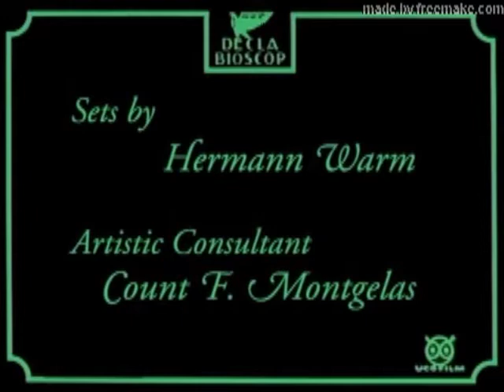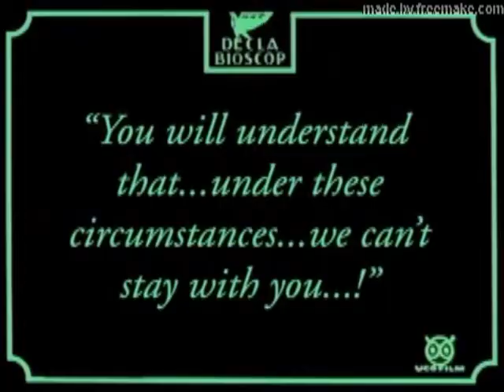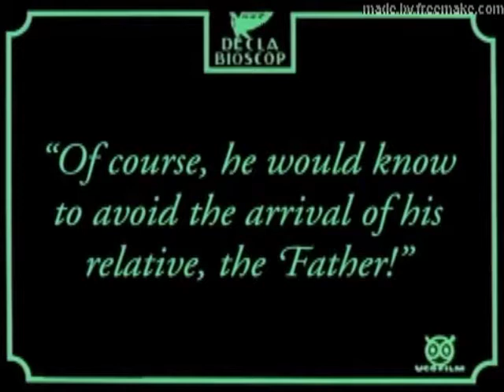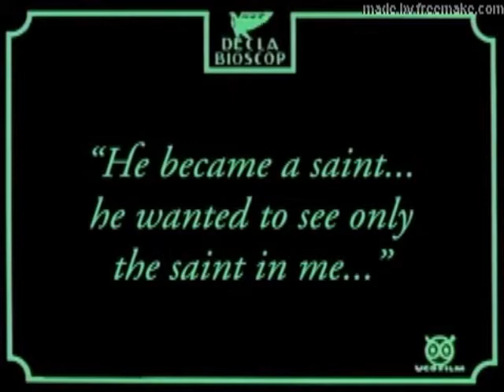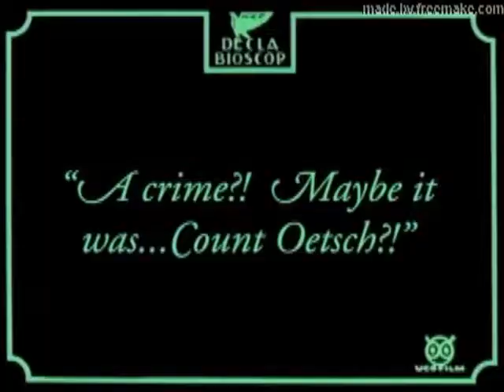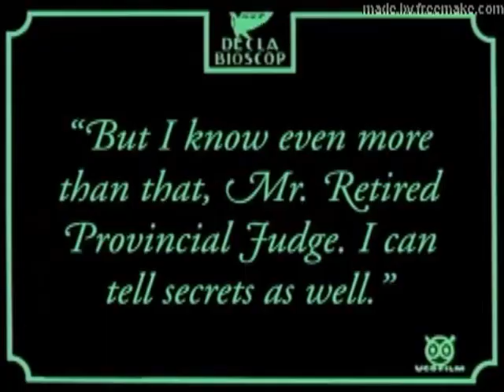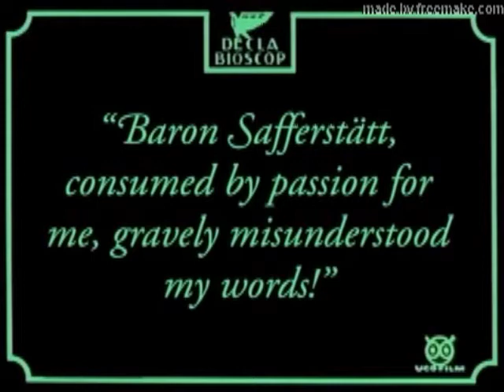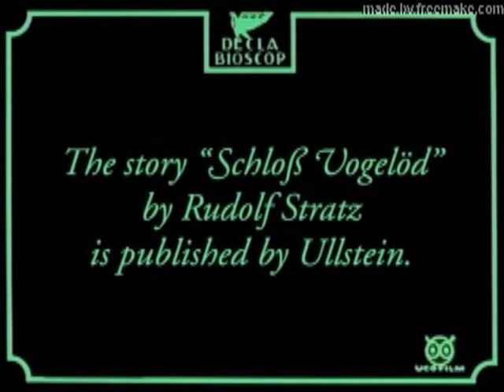The Haunted Castle, Murnau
Spooky castle guests plus murder. Additional movies keyword “Edward Boensnes”. Music copyrighted and composed by Edward Rolf Boensnes.